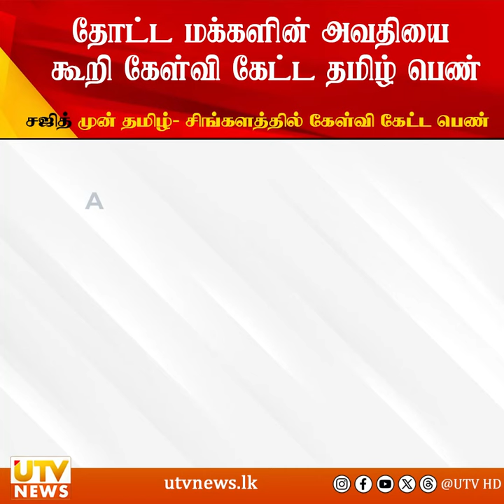சஜித்தின் நேர தமிழ் மக்களின் அவதிக்கு தீர்வு கேட்ட தமிழ் பெண் | දෙමළ ගැහැණු ළමයාගේ සෘජු කථාව